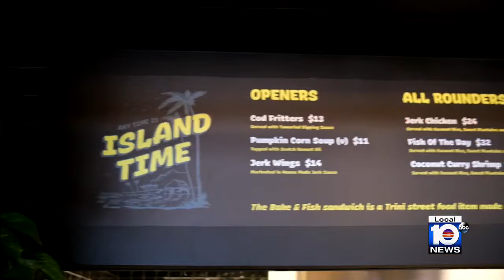Deejay Jillionaire putting a spin on Trinidadian food in South Beach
Christopher Leacock, aka Jillionaire, opens Clyde's Caribbean at South Beach's most foodie-centric food hall.